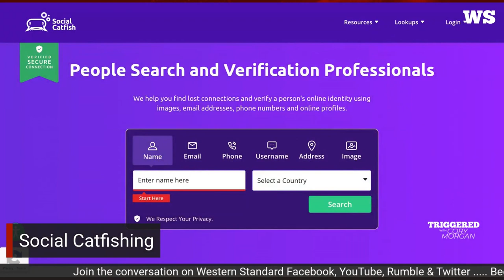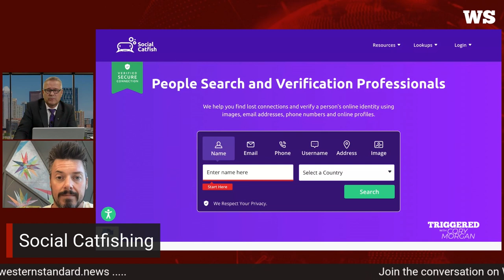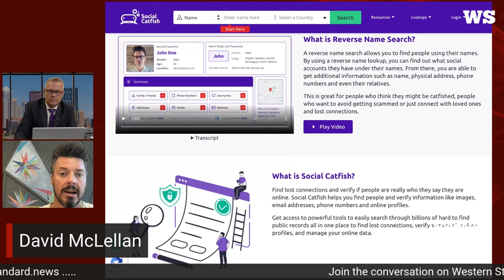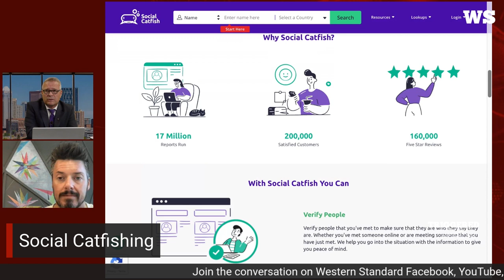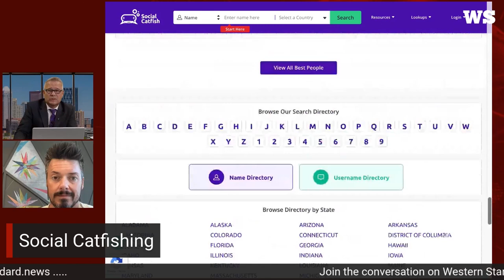David McLellan from SocialCatFish.com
David McLellan is the founder of Social Catfish, an online dating investigation service based in California, USA. They verify information to confirm if the person that you've met online is really who they say they are. They do in depth checks using their own proprietary online tools to verify things like images, social profiles, phone numbers, emails, jobs and a lot more to make sure that you have the most information about the person that you've met online.